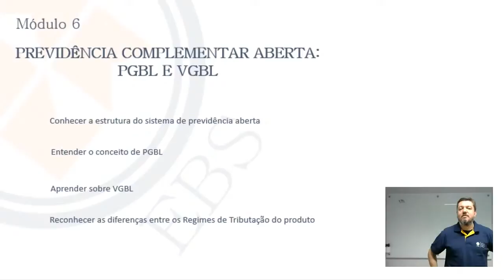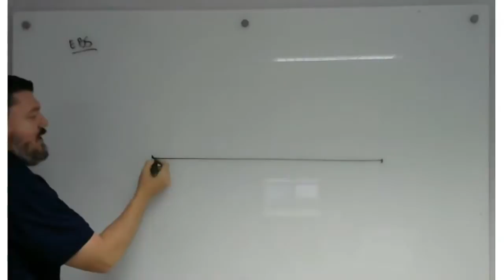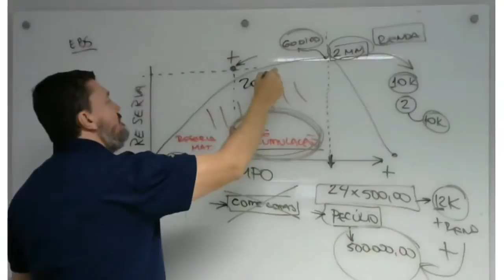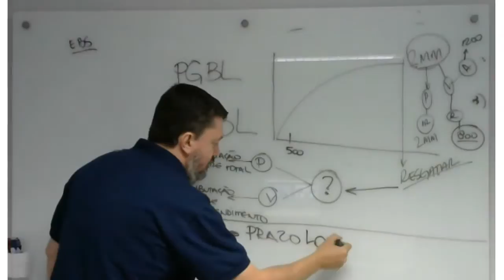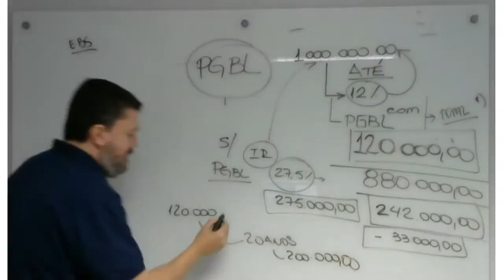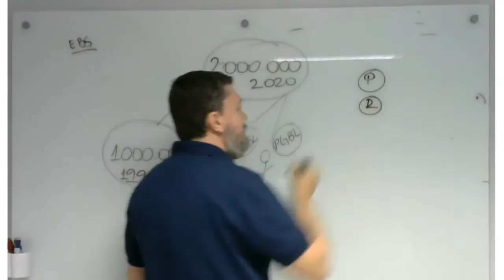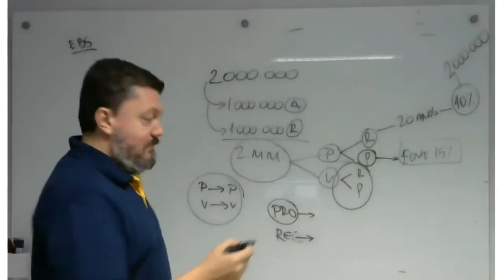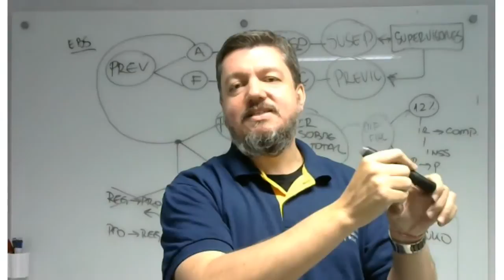Live PREVIDÊNCIA COMPLEMENTAR - CPA20